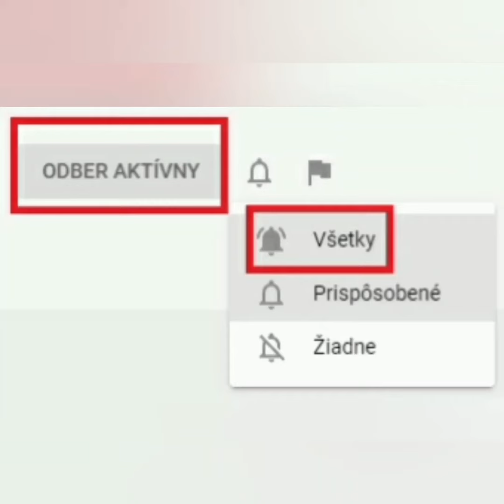Stavba komína Stadreko 🙂